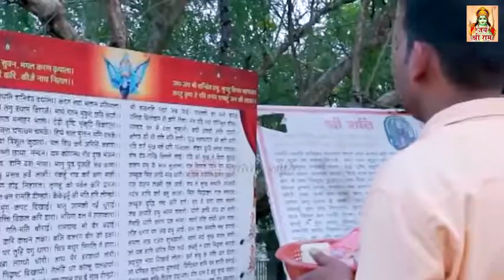शनिवार सपेसल भजन